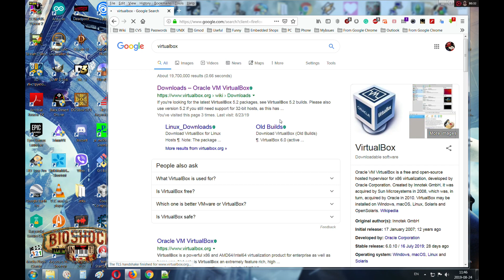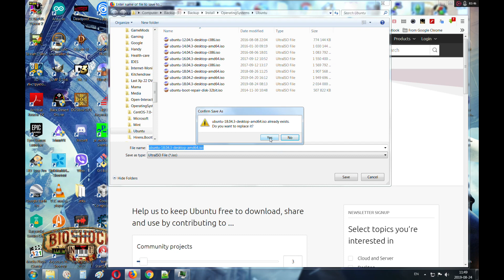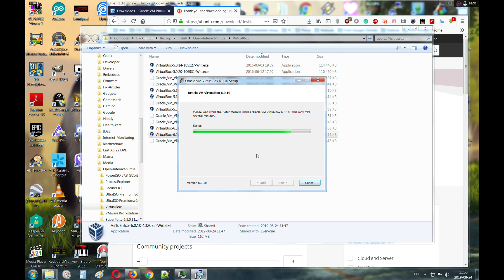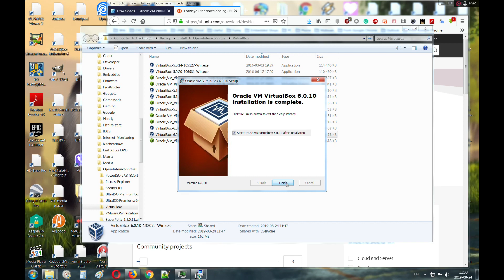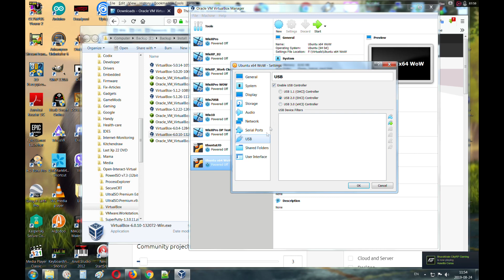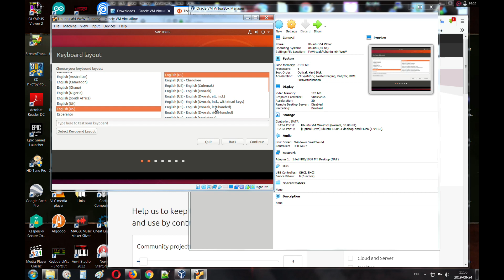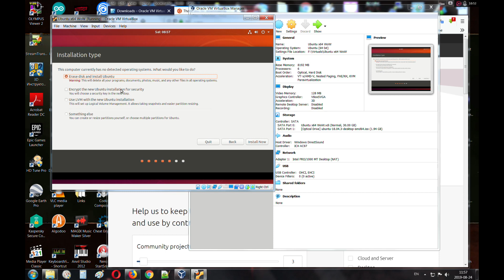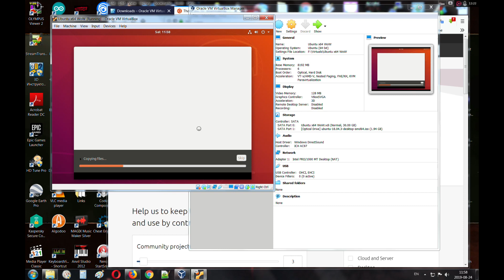Let's make WoW server on Linux 300 sub special part 1/9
Hi all,

In this video, I'm gathering the software required and make the necessary setup preparations for installing the CMaNGOS project: